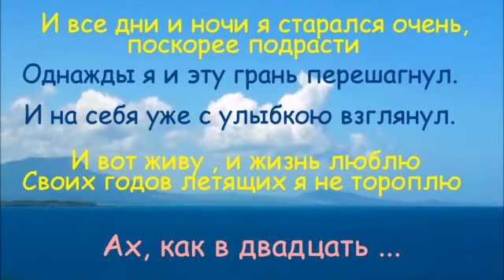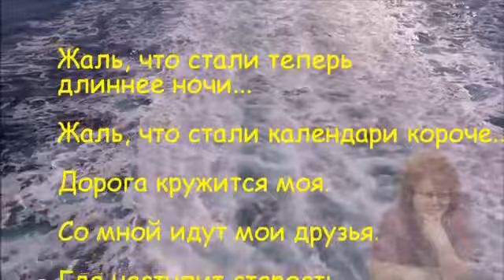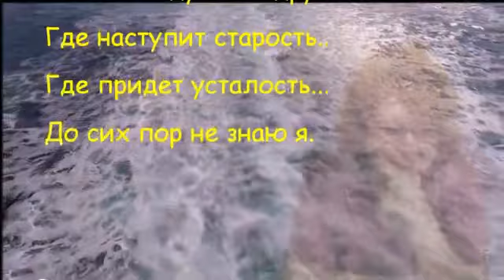ВАХТАНГ КИКАБИДЗЕ "Я жизнь не тороплю"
Wachtang Kikabidze "Buba" Kikabidze, gruz. ვახტანგ "ბუბა" კიკაბიძე, ros. Вахтанг Константинович Кикабидзе – gruziński alaktor (81 rok), piosenkarz, autor piosenek, scenarzysta i pisarz. W roku 1957 ukończył studia na uniwersytecie w Tbilisi, a następnie kontynuował naukę w Instytucie Języków Obcych

Uznanie mu przyniosła główna rola w filmie MIMINO
Ах, как долго.. тянулось время в детстве
Ах. как звонко.. тогда. стучало сердце

Мне те. кто старше двадцати. казались древними почти
И. все дни и ночи. я старался очень. поскорее подрасти

Припев...
Однажды я и эту грань перешагнул
И на себя уже с улыбкою взглянул
И вот живу.. и жизнь люблю
Своих годов летящих я не тороплю

Ах. как в двадцать.. зари сияла кромка
Ах. как в двадцать звучали песни громко
И тот, кто старше сорока.. был кем - то вроде старика
Он. забыл о счастье. он. болеет чаще
и я жалел его. слегка

Припев...

Проигрыш модуляция

Жаль. что стали.. теперь длиннее ночи
Жаль. что стали.. календари короче
Дорога кружится моя. со мной идут мои друзья

Где. наступит старость, где. придет усталость, до сих. пор не знаю я

Припев...
/Однажды я и эту грань перешагну

И на себя с улыбкой грустною взгляну
И буду жить и жизнь любить

Свои года не стану гнать и торопить/ 2р.
Не торопить